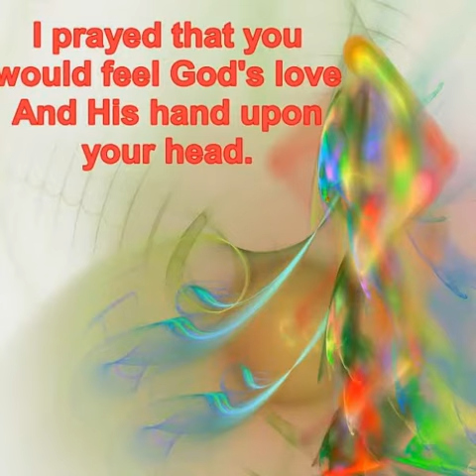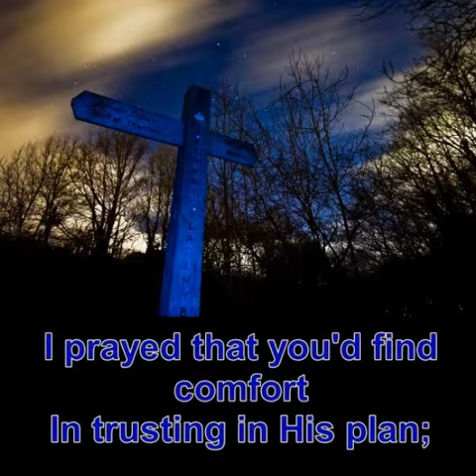I PRAYED FOR YOU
Written by Lucinda Berry Hill, author of "Coffee with Jesus" & "A Second Cup with Jesus"  @ 2015